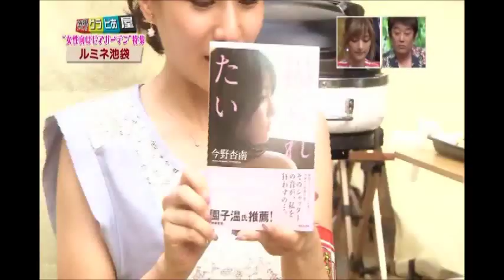鈴木あや 女性向けビアガーデンを大紹介！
鈴木あや　所属事務所

■鈴木あや（すずきあや）プロフィール

愛称：すず

出身地：埼玉県

生年月日：1990年1月2日

血液型：B型

身長：158㎝

趣味：サーフィン、ショッピング

特技：和太鼓、ダイビング、スポーツ

鈴木あやは、かつて在籍していたギャル雑誌「Ranzuki」で­­計42回表紙を飾り、
同一雑誌の表紙回数では日本最多となる"すず伝説"を打ち立てた­­カリスマモデル。
過去の店頭イベントではわずか5時間で1000万円を売り上げた­­こともあるという噂は
事実であり、、その当時"経済効果100億円"とも言われていた­­モデルの益若つばさ
をも上回る来店者数を記録したことが評判となった。
現在は、雑誌「EDGE STYLE」の専属モデルを務め、テレビ番組等でも活躍中。